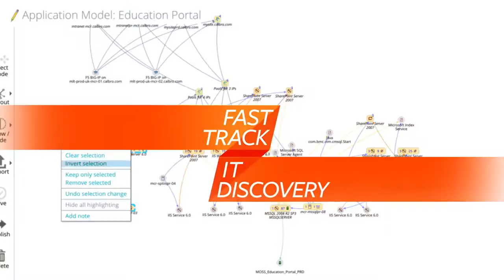Fast Track Digital Business with BMC Software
BMC Digital Enterprise Management is a set of innovative IT solutions designed to fast-track digital business for the ultimate competitive advantage, from mainframe to mobile to cloud and beyond.